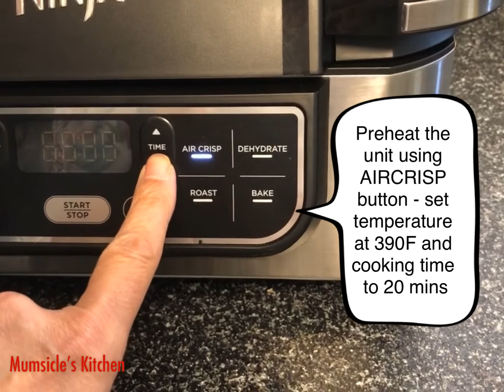Masala Okra/Bhindi | using Frozen Okra/Bhindi | AIR-FRIED l Mumtaz Hasham | Ninja Foodi Grill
We enjoyed with Rotli/Chapati - Frozen okra can get slimy and needs slow cooking.  Try this method.  It’s quick and easy

INGREDIENTS:
1 Pkt Frozen Okra pre-cut
1/2 tsp salt
1/2 tsp red chilli powder
2 cloves garlic chopped
1/2 tsp coriander/cumin powder
1 tbsp lemon juice
2 tbsp oil
1 tsp cumin seeds
Handful chopped coriander leaves/cilantro

Please watch my video for step by step instructions